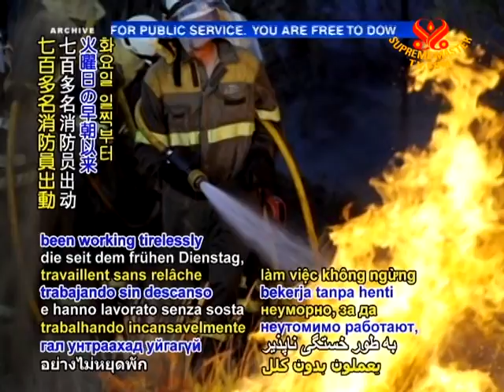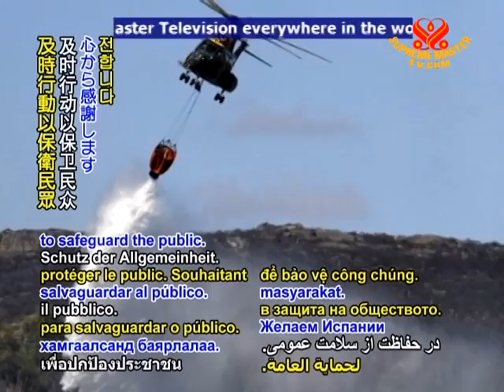Wildfires prompt evacuations in eastern Spain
Fierce wildfires scorch eastern Spain. More than 1,000 residents were evacuated this past week as four wildfires burned through forest and brush in the provinces of Valencia and Alicante, destroying at least 2,500 hectares thus far. With some regions of flame approaching urban areas, more than 700 firefighters were dispatched and have been working tirelessly to put out the fires since early Tuesday, September 7. As of Thursday, officials reported that one blaze was under control but not extinguished, with heat, winds and general lack of rain creating extremely dry conditions and leaving approximately 2,000 hectares still burning in Alicante and Murcia provinces. Evacuated residents are being housed in shelters provided by local governments and the Red Cross, with access to certain roads and rail services disrupted as well. Defense minister Carme Chacon, who flew over the affected regions to see for herself, said: "This is one of the fiercest fires we have seen for many years."

Supreme Master Ching Hai asked our nearby Association members to please check with regional governments and agencies such as the Red Cross to see if any help is needed, and to go if possible to offer aid to the most vulnerable afflicted. She added that funds are available as necessary.

Our sincere thanks, firefighting and emergency personnel as well as government officials for your timely actions to safeguard the public. Wishing Spain the blessing of gentle rain as we pray for the protection of both human and animal residents, and that such destructive events are minimized with our kinder care of the environment.